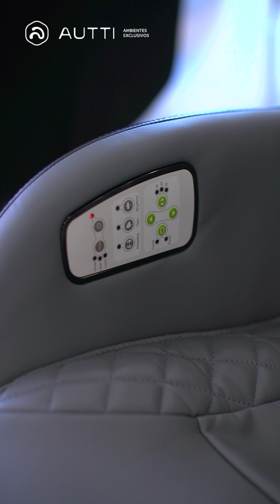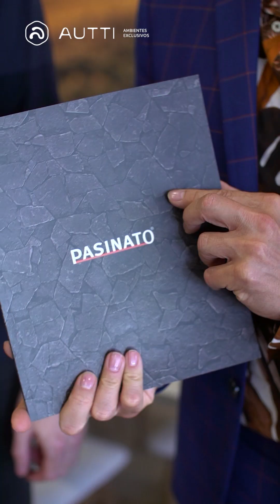Autti - Opções de mesas e poltronas.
Novidades e peças exclusivas. Na @auttiambientesexclusivos você encontra lindas opções de mesas,  sofás, poltronas, louças e cristais para a sua casa. Confere só algumas opções.